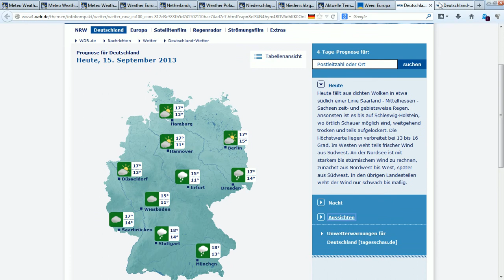15.9.2013 CLOUDS OFF ON weather radar HAARP Wetter anomalie NWO WETTERMANIPULATION